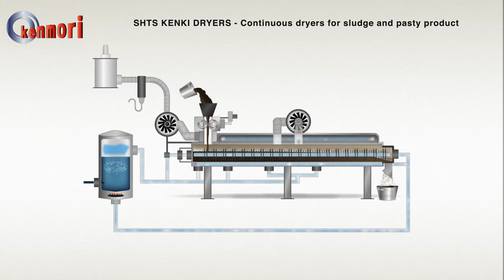KENKI DRYER ANIMATION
KENKI SHTS DRYER ANIMATION